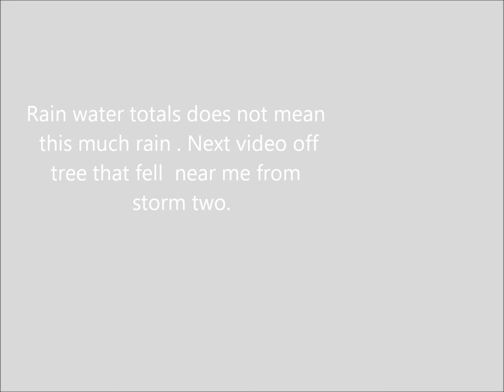Vancouver Storms October 2016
Rain water collection for my tomatoes  , mustard leaves  and veggies,
lettuce  for next year I hid this as  it was rain.water,